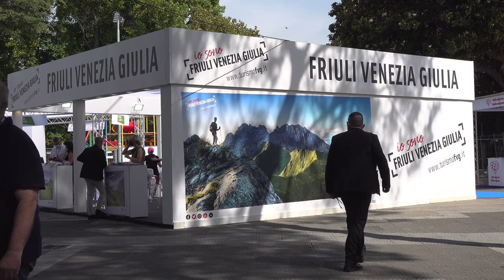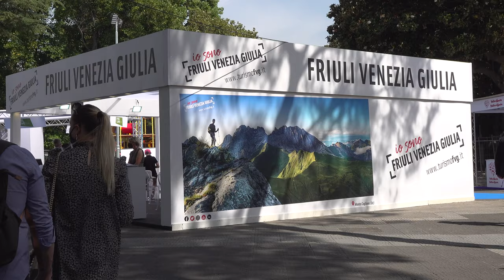Bruno Bertero Dir. Marketing Friuli Venezia Giulia alla BMT